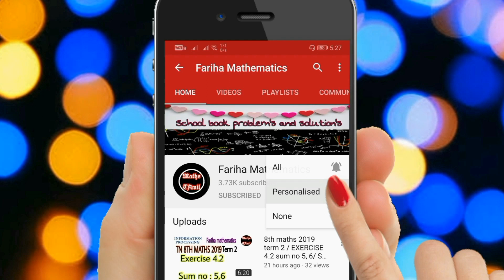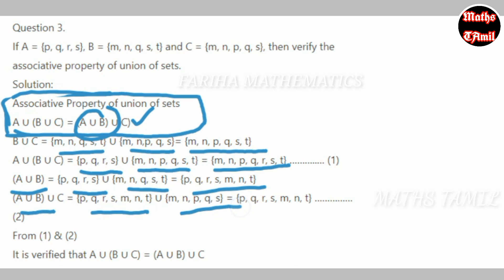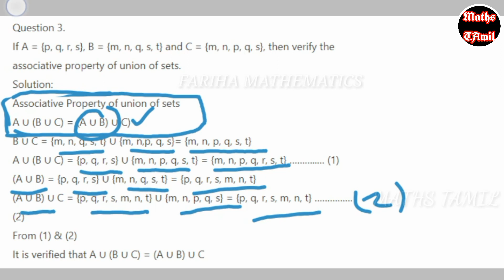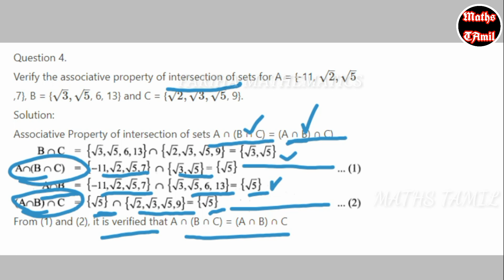9th maths exercise 1.4 sum no 3,4/NEW SYLLABUS /samacheer kalvi /FARIHA MATHEMATICS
9th maths chapter 1 set language

9th maths chapter 3 Algebra

9th maths chapter 4 geometry

9th maths chapter 5 coordinate geometry

9th maths chapter 6 trigonometry

9th maths chapter 8 statistics

9th maths chapter 9 probability